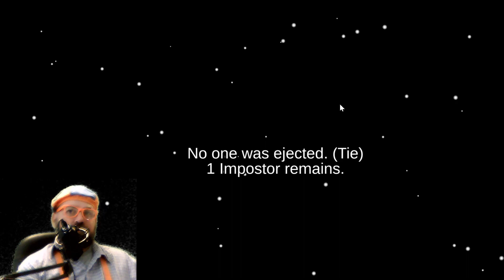Bliimpi Plays Among Us [Fan Requested]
Bliimpi and Joseph play a perfectly balanced game of Among Us.
Green Screen